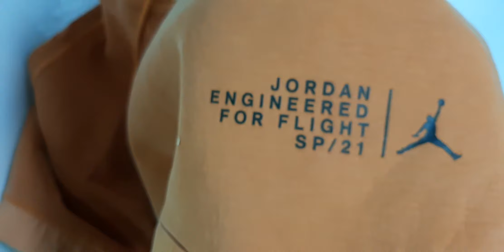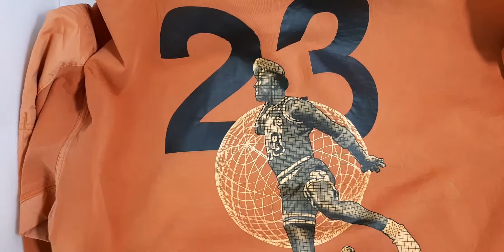Nike Jordan 23 Engineered Hoodie, Comfort With Futuristic Functionality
Product description:
Nike Jordan 23 Engineered Hoodie

Hoodie dengan desain bulky yang memiliki fungsionalitas tinggi. Dengan bahan yang lembut, hoodie ini dilengkapi dengan beberapa details di bagian depan dan belakangnya. Selain itu ada kantong kecil di bagian lengan yang bisa difungsikan atau hanya dijadikan pemanis.